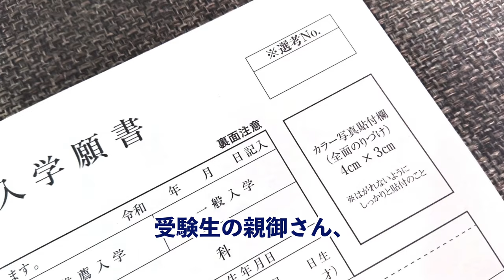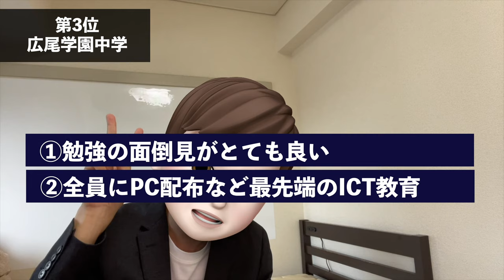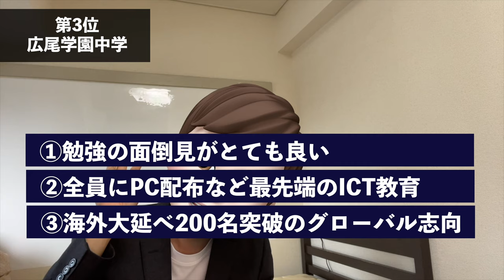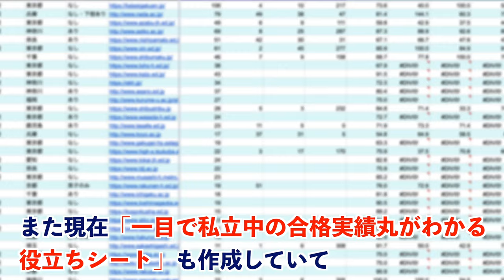【中学受験】東大生が本気でオススメする都内の私立中学TOP3 ~共学編~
🏆⬇︎無料LINE登録で有料級豪華特典3つ⬇︎🏆

✅東大生の無料カジュアル学習相談
✅東大生のコーチングの二週間無料体験
✅「一目で私立中の合格実績丸がわかるシート」(予定)

✅LINE✅
【東大生だからこそ知る、中学受験で勝つ具体的方法」を無料配信中！】

ID検索で「@601jetsu」と検索しても見つけられます！

今回は、東大生が本気でオススメする都内の共学TOP3を紹介させていただきました。

「東大生だからこそ知る、中学受験で勝つ具体的方法」についてお話を聞いてみたいよって方は、ぜひとも公式ラインからカジュアル面談にお申し込みください！全員ご返信します！